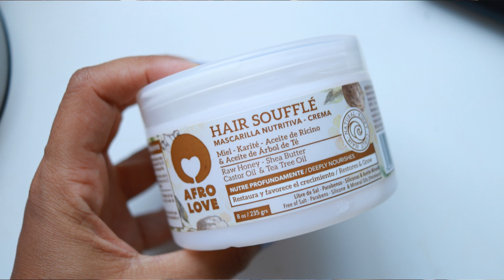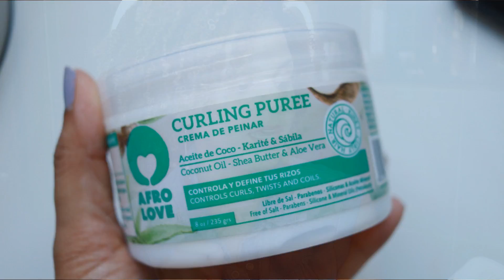Productos que aman tu cabello rizado | Review Afro Love ❤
Hello, hello! Hoy les traigo mi review de la nueva línea de productos para cabello rizado Afro Love ❤

Todos los productos de la línea están disponibles en tiendas La Sirena.

❤ Gana dinero comprando online usando Ebates.

❤ Recibe un bono de bienvenida de $10 dólares al hacer tu primera compra de $25 dólares a través de Ebates